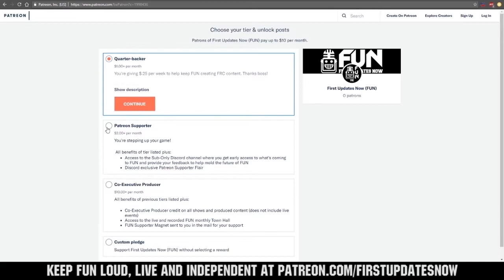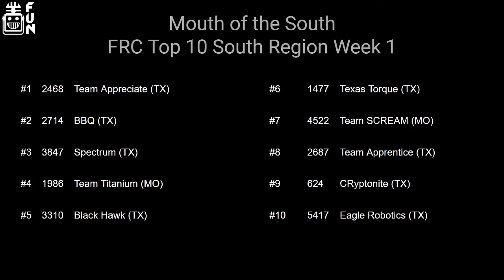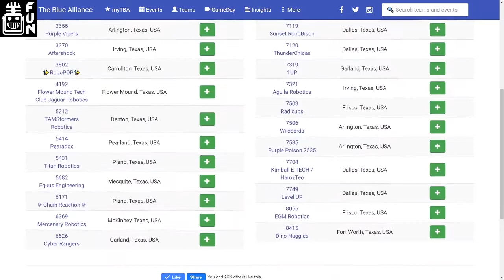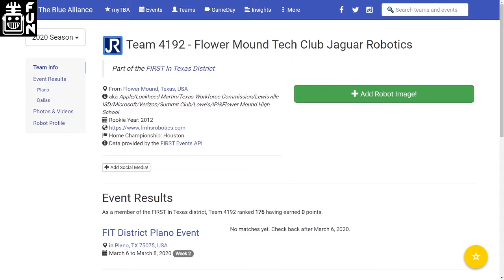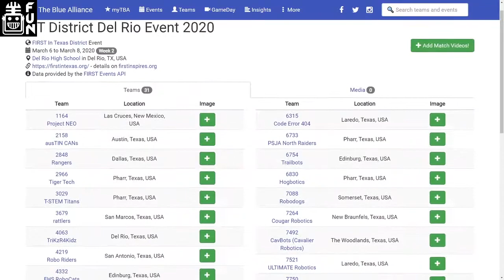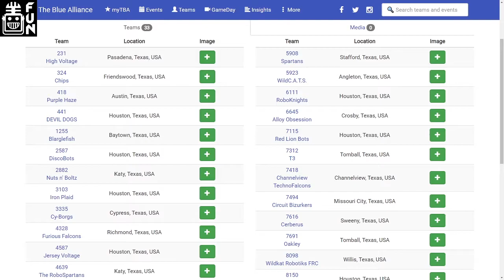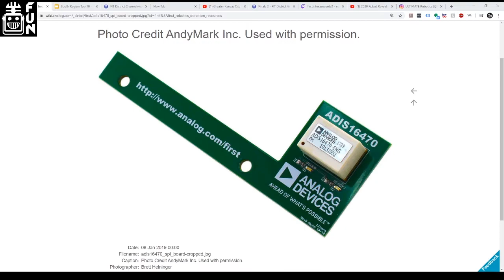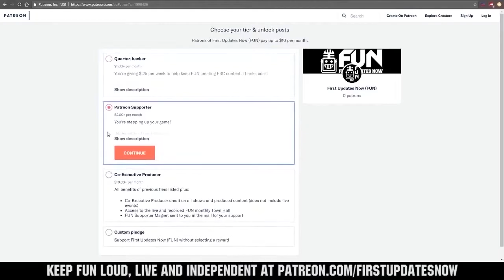Mouth of the South Region Week 1 Recap USA South First Updates Now Region Recap